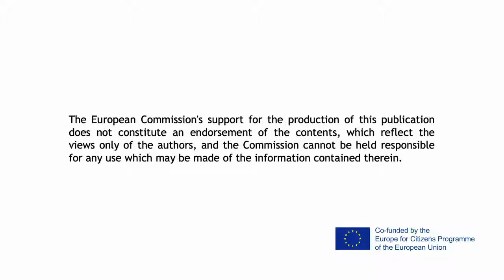WW2 Living Book from Slovenia - Boris Gabrič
Boris Gabrič was born in Celje. He lived with his family in the village of Trnovo above Rimske Toplice. His father worked in the local inn as a coachman and was driving the guests. Before the war, miners at Trbovlje and Laško often went on strike. Father
cooperated with workers, hence he lost his job. As he could no longer get a job in
Slovenia, the family moved to the city of Vareš in Bosnia and Hercegovina. Father got a job as a cave measurer in the mine there. As Boris’s father was not the supporter of National Socialism and was involved in the blowing up of part of the mine, he was
arrested by the Ustasha. The court sentenced him to death for high treason against the homeland. After several days, mother was arrested as well. Therefore, Boris, himself a child, was left with two sisters, who were not even two years old. They lived like this for
as long as one year until 1942 when mother, who was pretty far along, was finally
released from prison. A German soldier started visiting her. He warned them that she was again on the arrest list. Hence it would be best if they fled. They moved to Slavonia, Croatia. In 1943, he joined the partisans where he first served as a courier in the
hospital, later he was a courier in the squad. As a 9-year-old boy, he then came to the hospital of the 6th corps at the surgery at Papuk where severely wounded patients wanted to communicate their whereabouts to their families back home. He was writing
love letters for them and then carried them 10 km away to the post. He performed these tasks until 1945 when the hospital was relocated to Osijek. Soon after that, Boris left for Slovenia with his family. He enrolled in the Celje Grammar School, successfully
completed a baccalaureate and enrolled at teacher’s college. Following a ministerial decree, he was appointed school administrator at Ajdovec. He was not yet 18 years old.
The family learnt about father’s destiny much later, i.e. in 1969 when it was confirmed that he had been buried at the Regnan cemetery in Norway. He was sent to construct the “bloody” road built by captured Yugoslav partisans. The war considerably affected his family and Boris, who was growing up at the time. Hence his life message is “fight for peace, peace, only peace!”